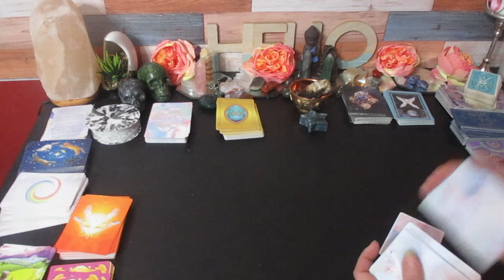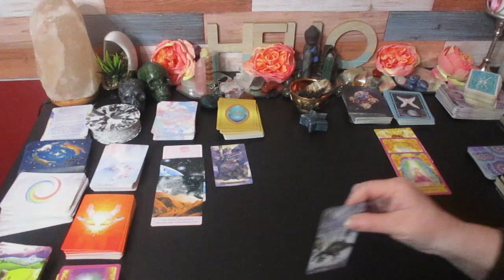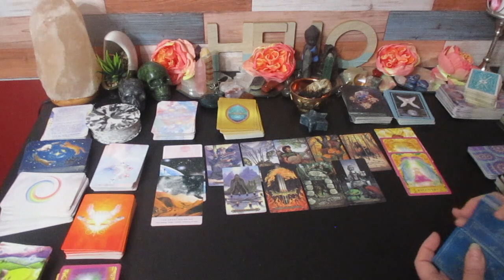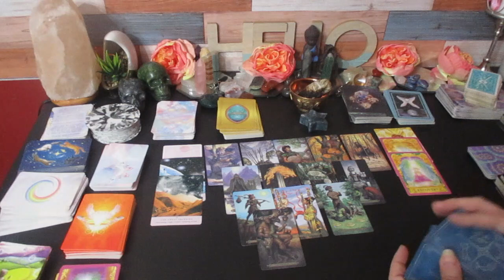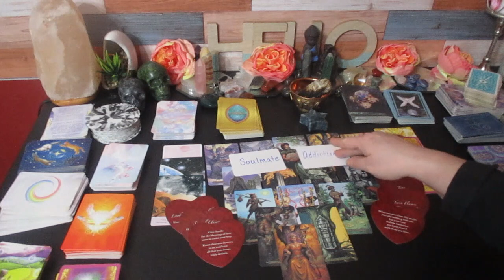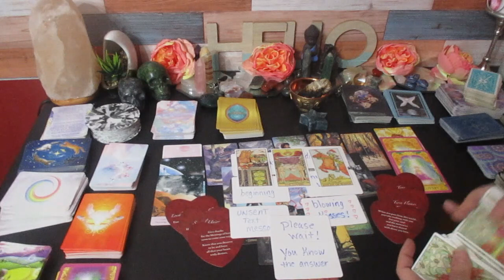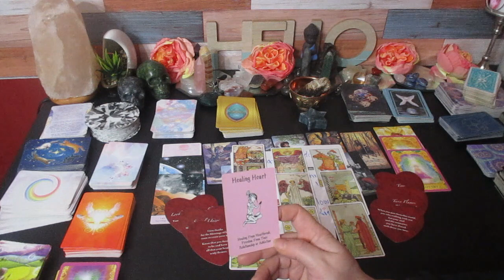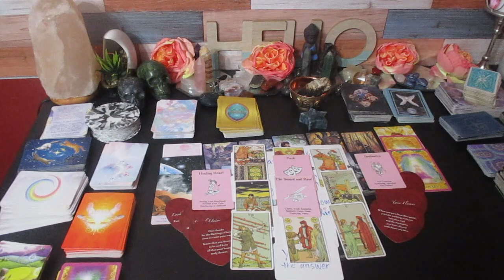🔮CANCER Who Is Your next Big Romance!💞 In Detail 😱(Bonus Tarot Reading)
Much love!
~Renee G